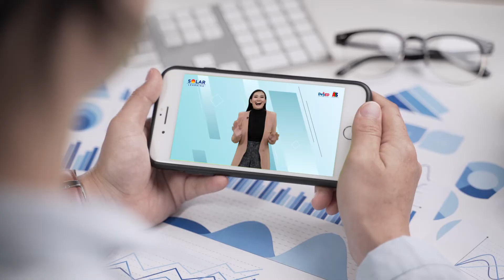Solar Tuklas Digital ALS